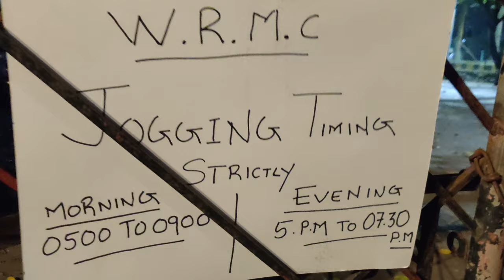Cigarette Is Injurious 🔥Short Thriller/Horror 😳Movie Teaser 2021 # 😳🔥